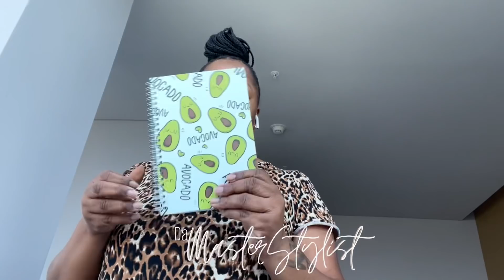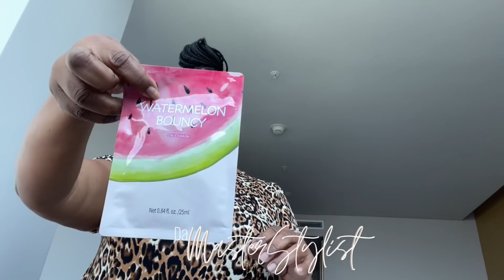Biopolymer Removal | Shopping in Colombia Shopping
Follow my biopolymer removal journey. I give you my full experience in colombia.  I went shopping at the mall in colombia as well.

00:00 picking up food
1:07 nurse cleaning my drains
4:27 getting massage
5:37 going to mall
16:57 dinner
11:34 what i bought from the mall
📅 To book a salon appointment or to purchase a product from The Mane Life Collection

Chairtocouchcoaching.com
📬 Mailing Address:
838 Park Avenue, Lake Park, Florida 33403